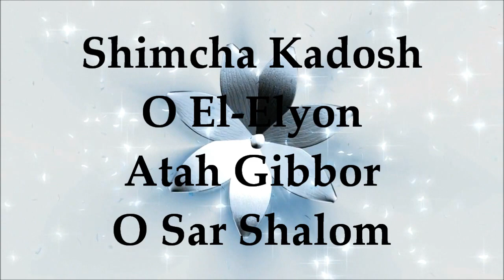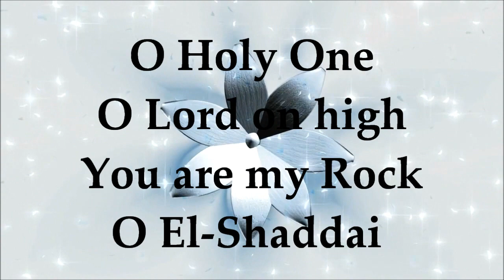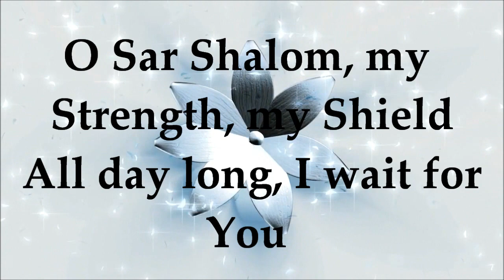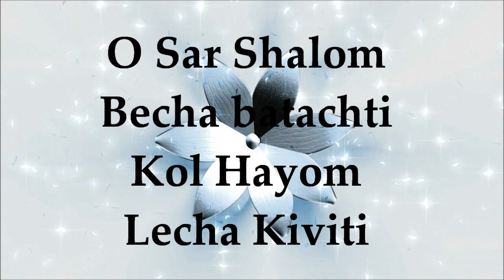Shimcha Kadosh - Barry & Batya Segal - Lyrics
Buy directly from Barry and Batya Segal's Ministry From the album - Go Through The Gates (4th album from left to right). Barry & Batya Segal - Shimcha Kadosh with Lyrics. Messianic Praise and Worship.